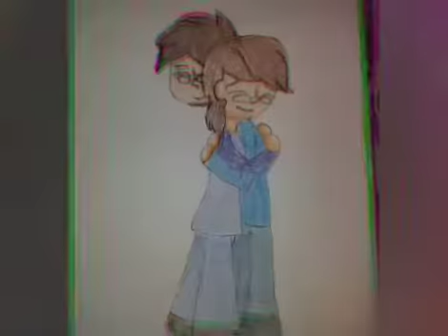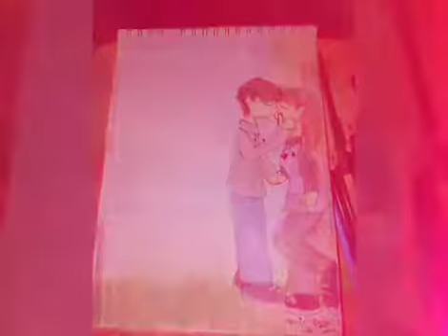Neon Lights Pmv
Song : Neon Lights